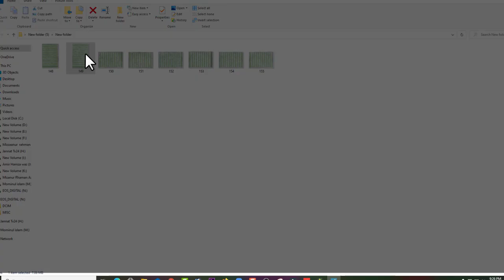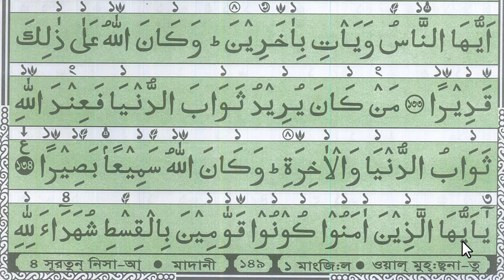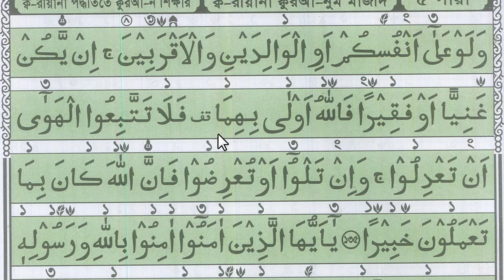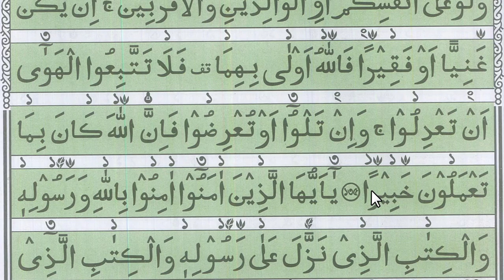কুরআন শিক্ষা ক্লাশ পর্ব ১১৬ | সুরা নিসা এর ১২৭ থেকে ১৩৫আয়াতের মাশক পড়া | Hujur tv24